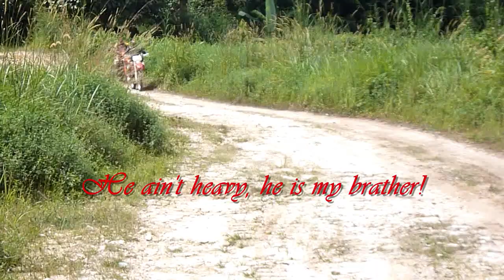Serendah SuperHOT Ride.wmv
Trail Ride on a very hot day at Serendah